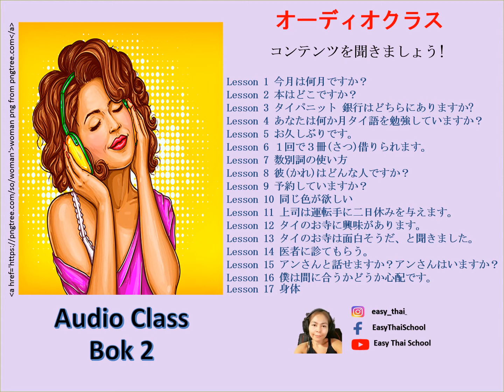Lesson 5 P 43 文法 4 おそらく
文法 4 おそらく～
wanníi fŏn khong jà dtòk
今日はおそらく雨が降ります。
Khăw khong jà mâi sàbaai  ləəi mâi maa thamngaan
彼はおそらく調子が悪いので仕事に来ないでしょう。
lûuk  khong jà hĩw ləəi gin yə́
子供は恐らくお腹がついていたのでたくさん食べました。

この翻訳は、一般的な意味を説明するためにタイ人教師が訳しています。 日本語と正確に意味が一致しない場合もあります。 ご理解頂きますよう、よろしくお願い申し上げます。